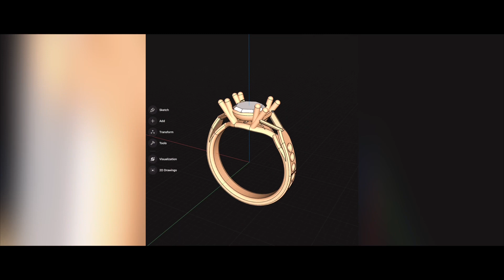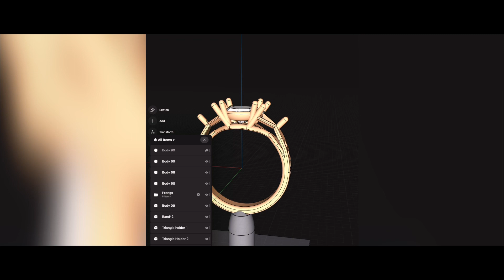I Made Her Engagement ring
A quick overview of making the love of my life's engagement ring. I have a new found respect for the fulltime jewelry artists. This was no easy feat, but well worth it in the end. ENJOY!